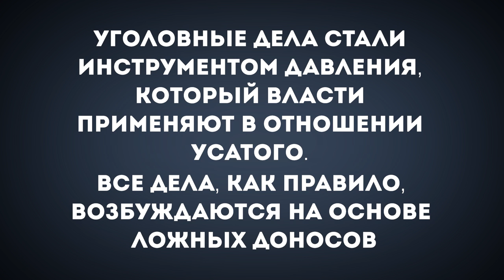Как власти добиваются от осужденных лжесвидетельств против Ренато Усатого